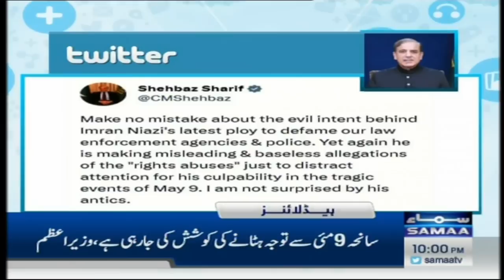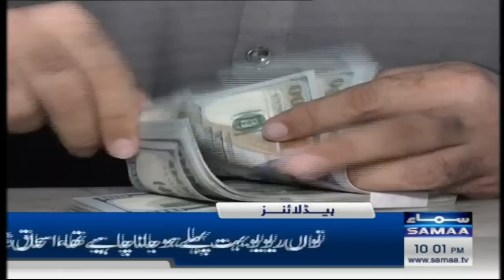Samaa News Headlines 10PM | SAMAA TV | 1st June 2023